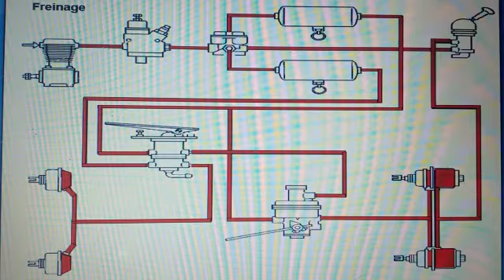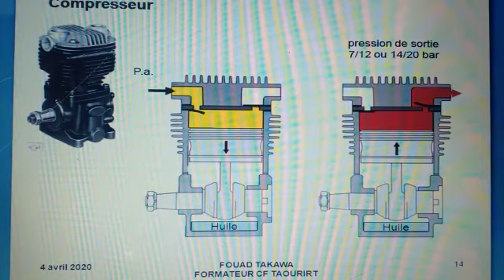compresseur d'air de frein poids lourds